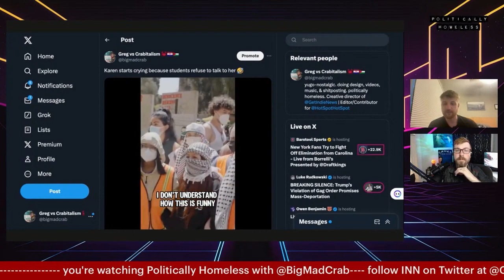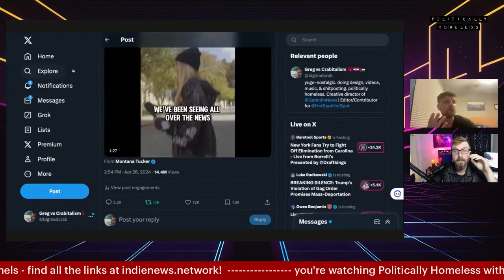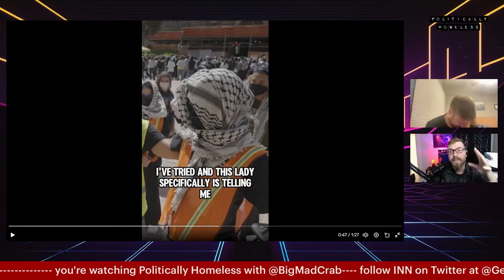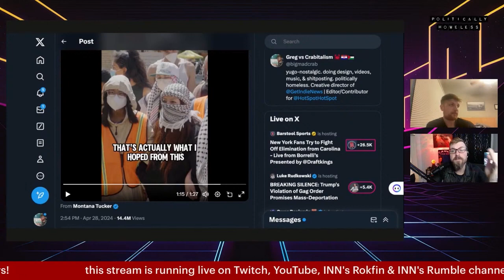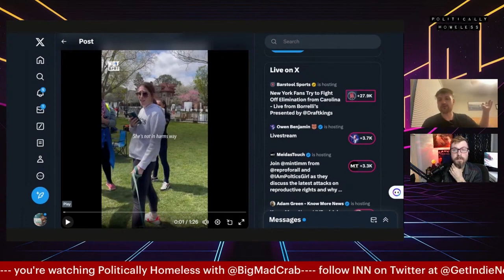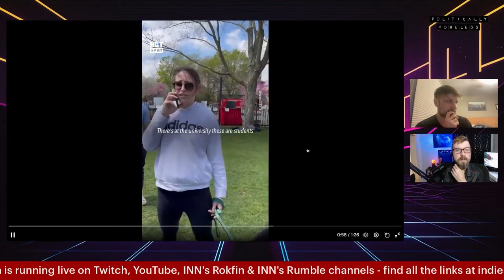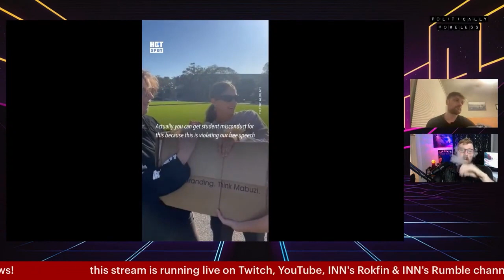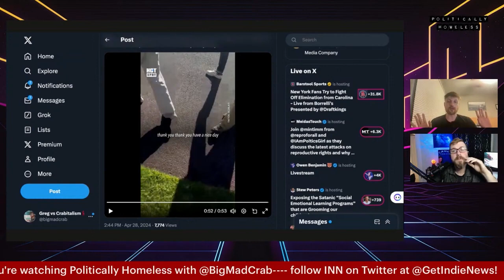Zionist Karens (Zarens) Declare War on College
Now that the college protests are taking over and all over the news, Zionist Karens from all across the country go to visit campuses and victimize themselves for clout

Politically Homeless Clip w/ @bigmadcrab & @SnowHimbo

indienews.network